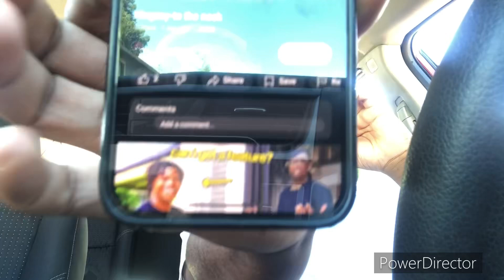Artist of the week/artist wars p1